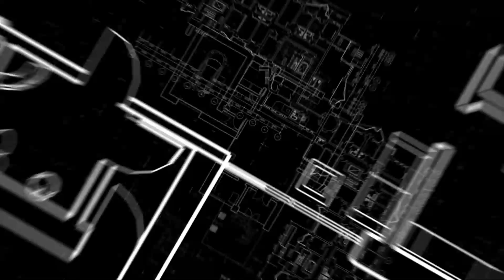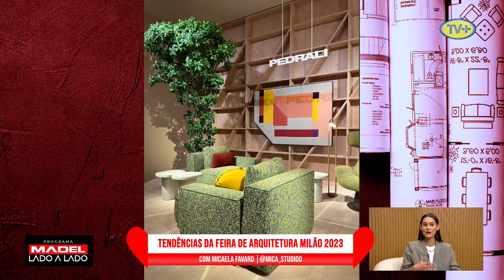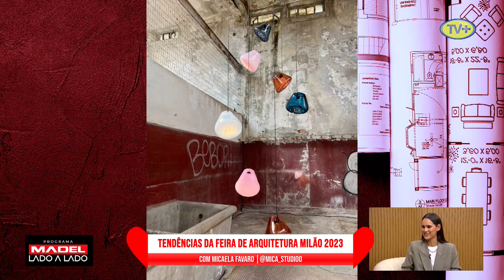Tendências da Feira de Arquitetura Milão 2023 - MADEL LADO A LADO [22/06]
Na edição de 22/06 do programa Madel Lado a Lado batemos um papo com Micaela Favaro (@mica_studioo) trazendo as tendências da feira de arquitetura Milão 2023.

Acompanhe o programa Madel Lado a Lado que vai ao ar toda terça e quinta, a partir das 20h, pelo nosso Facebook e pelo canal 527 da NET/CLARO.